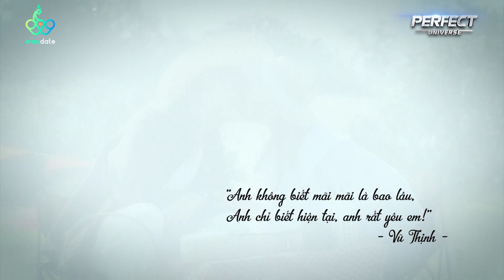Hẹn Hò Hoàn Mỹ | Hé lộ cảnh hôn siêu lãng mạn của couple Vũ Thịnh Fanny trong buổi hẹn hò đầu tiên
📣 Đón xem SERIES HẸN HÒ HOÀN MỸ (Vũ Thịnh - Fanny) phát sóng 19:30 Thứ 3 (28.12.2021) trên YouTube Hẹn Hò Hoàn Mỹ.